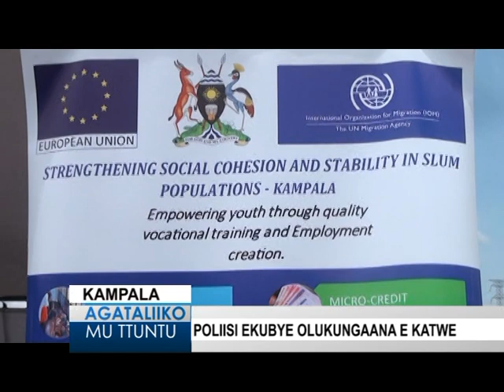Poliisi ekubye olukungaana e Katwe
Agataliiko mu Ttuntu 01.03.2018 Kampala
Reporter: Godffrey Lubega and Justine Nabweteme